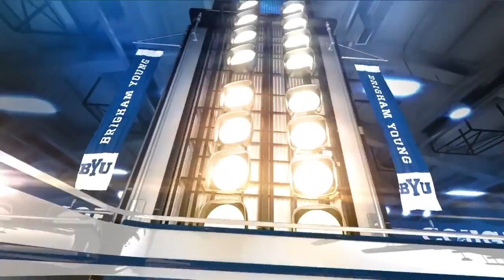Men's Volleyball Postgame Recap: #6 Stanford vs. #7 BYU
BYU defeats the Stanford Cardinal in a 4 set thriller.

BYU becomes the first team in MPSF History to clinch the #1 seed this early in the season.

BYU sweeps the UCSB Gauchos to advance to the MPSF Final. BYU finished with 17.5 Blocks in the match and 8 came in the 3rd set.

Led by Jennifer Hamson's 10 kills & 7 blocks, BYU sweeps the Gonzaga Bulldogs in the season opener of conference play.

2 BYU survives a scare in the Smith Fieldhouse. Taylor Sander finishes the match with 27 Kills.